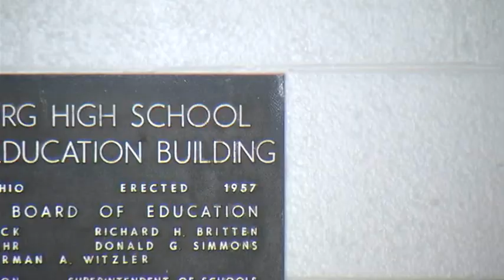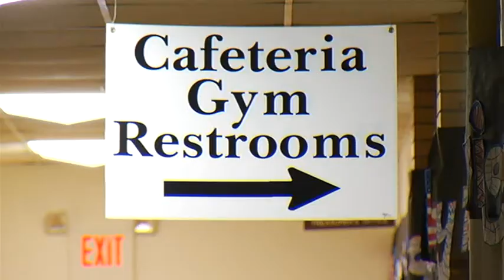Generation too ''soft'' when it comes to days off?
Calamity days used up. Make-up days eminent.